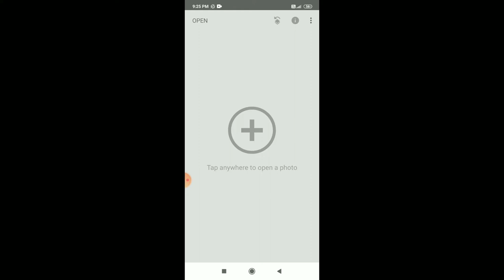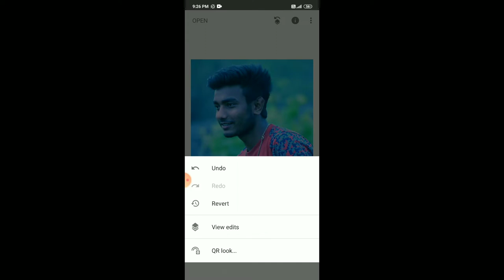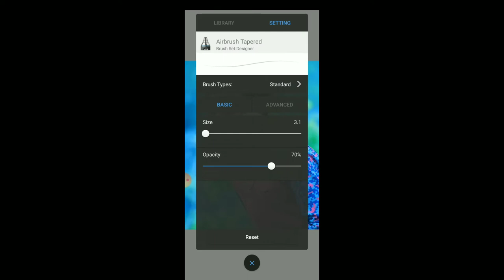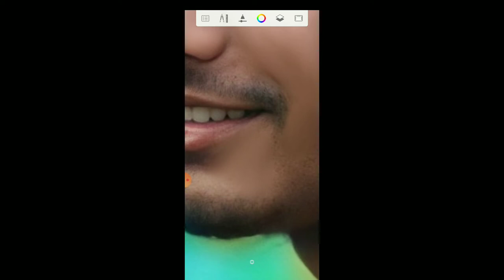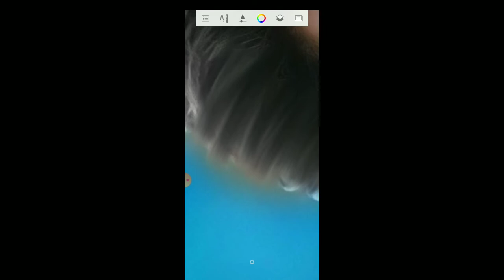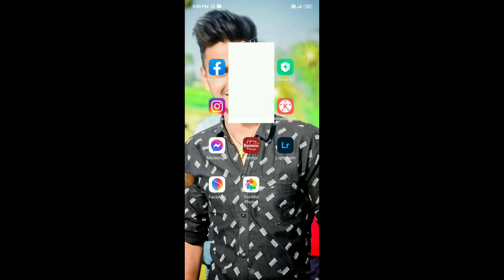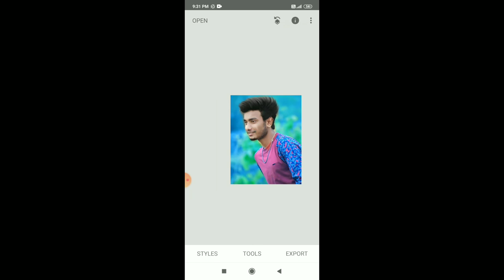how to Snapseed background colour change blue Snapseed mein background colour Kaise change Karen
Hello friend is video me me aapko bataya hu snapseed me background color change kase kare blue
Video full watch

you tube chennal

how to Snapseed background colour change Blue
Snapseed main background colour change kaise karen blue

how to snapseed face smooth
snapseed mein face smooth kaise karen
snapseed me face gora kaise karen

sketchbook me face smooth kaise karen

how To sketchbook hair Editing
sketchbook me hair Editing kaise karen
new Editing
face Editing

jy Editing#jy editor#